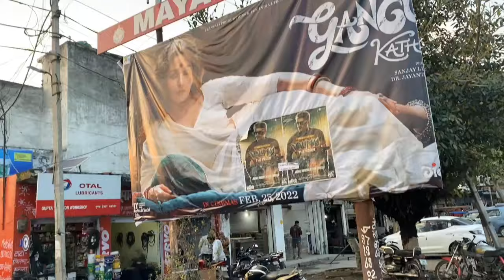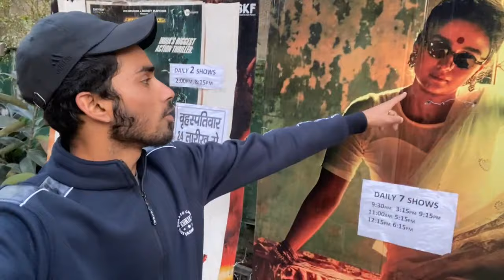Gangubai kathiawadi movie review | vlog02| Movie vlog |Gangubai kathiawadi Public talk |F2Reaction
Gangubai kathiawadi vlogs
Gangubai kathiawadi movie
Gangubai kathiawadi movie review
gangubai kathiawadi public tak